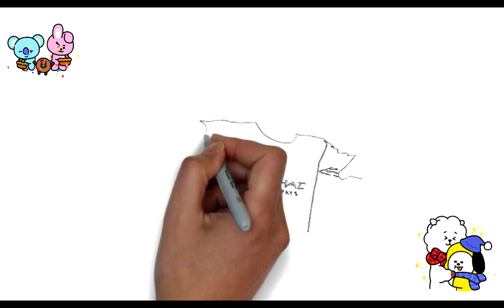Erling Braut Haaland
How to drawing Erling Braut Haaland
coloring and drawing How To Draw, Paint & Color Art Time
Picture Drawing
Drawing Learn Painting colors
Painting pages with lots of fun and magic
How to Draw : Fun Art  Projects,
Coloring Pages
Garden and flower
Footballer
Man city